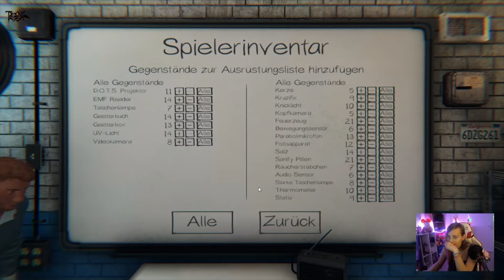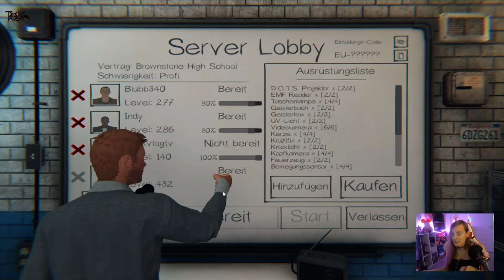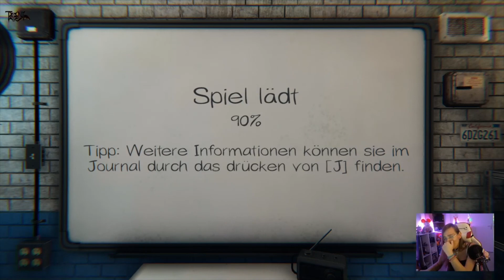👻Phasmophobia😱 #61 Unser Priester ist zurück